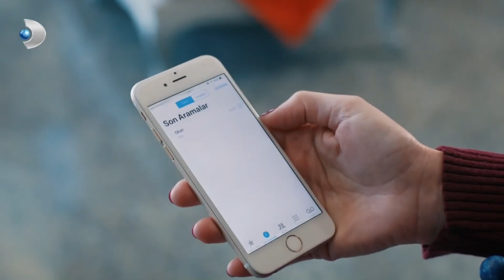Elif'i Yalnız Bırakamam! - Tutsak 5. Bölüm